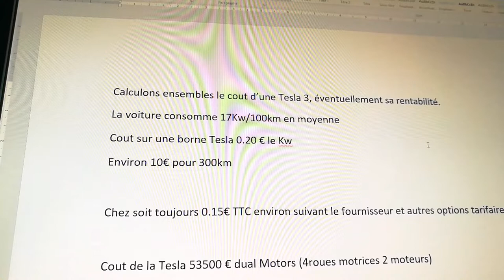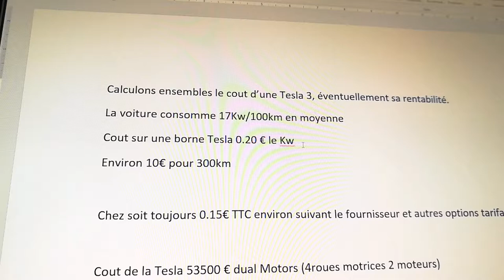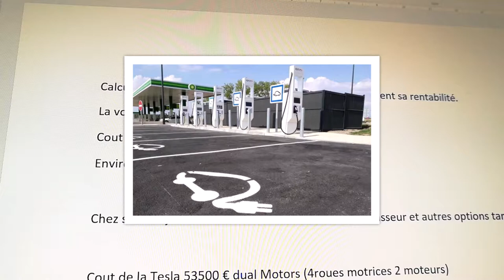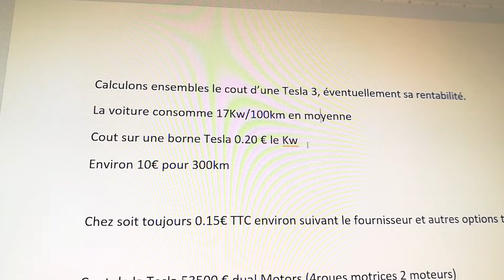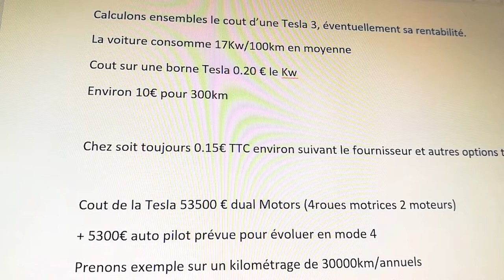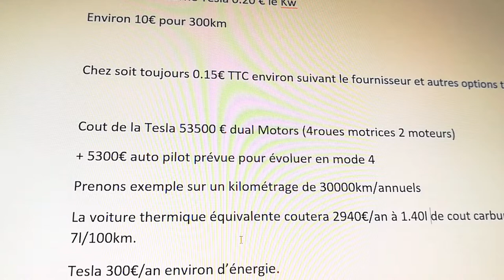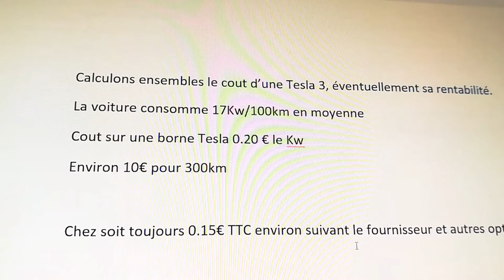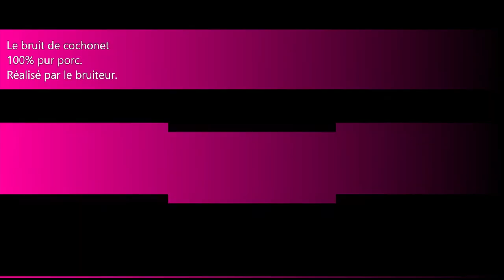47/ Parlons de la Tesla3, comparaisons et rentabilités.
La Tesla sont cout d'utilisation, le long terme, un modèle du genre.